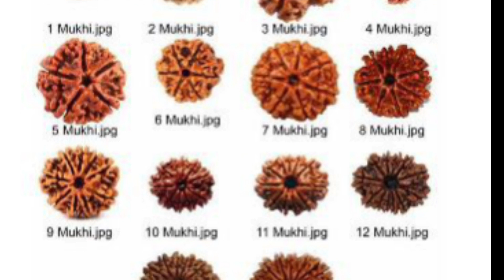रुद्राक्ष कसा बनवला जातो? रुद्राक्ष घालण्याचे फायदे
TREND IN SAGAR
Abp majha
Zee 24 taas
Tv9 marathi
Saam tv
Lokmat news
Marathi batmya
Maharashtra politics
Politics
Movies
Cricket_News
News
GK

राजकारण
महाराष्ट्र
मराठी बातम्या
चालू घडामोडी
क्रिकेट
चित्रपट
मनोरंजन